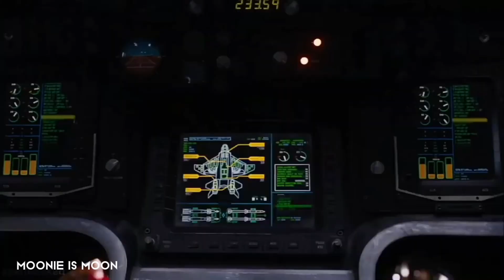best of tony and daisy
“agent, you miss me…?”